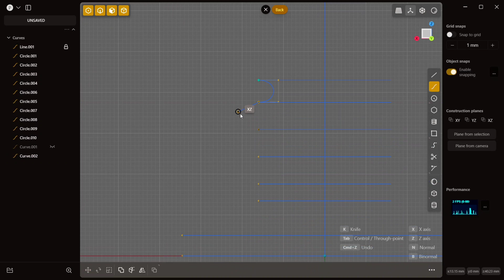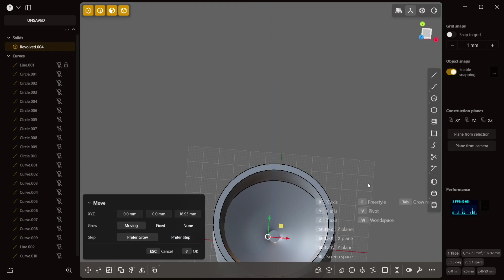Modeling an Irish Coffee Cup in 90 SECONDS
What's up, family? I hope you guys are having an awesome day wherever you are and staying safe. In this quick time lapse video, I decided to choose a random item in my home and one of my wife's Irish coffee cups (I thought it was a dessert cup) looked interesting to design using plasticity.

Measurements were taken and I sketched out profile curves to get a very organic looking model with minimal fuss. Actual modelling time was 45 minutes and most of it was trying to get the shape and curvature close to the real life version.

If there is any interest in a detailed real time version of this model, I'll be happy to do a quick session. It may end up being a new series. Hope you guys like it and get inspired.

CORRECTION: It is called an Irish Coffee Cup.

Software: Plasticity
Artist: Kashif C. Riley